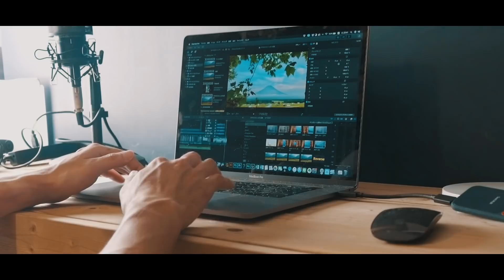ポーランド軍ポンチョテントとマキネッタ-polish army tent and macchinetta-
外で飲むコーヒーが好き。
風や太陽の暖かさを感じながら、その時の気分でコーヒー器具を選んで。
そんな楽しみ方があってもいいですよね。僕のコーヒーライフの楽しみ方です。

▶︎ポーランド軍ポンチョテント　Lサイズ

▶︎DODコンパクトタープポール

▶︎キャプテンスタッグ　ストレッチコード

▶︎エスプレッソメーカー　ザリーナ

〒530-0011
株式会社FunMake (OTOM ch宛)

※お手紙・贈り物などは上記住所へお願い致します。

【撮影機材】
Panasonic GH4
Panasonic LX9

【編集機材】
iMac
FinalCutProX
Motion5